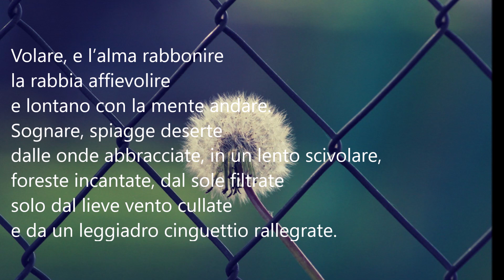Poeti e poesia-Valeria Tartaglini